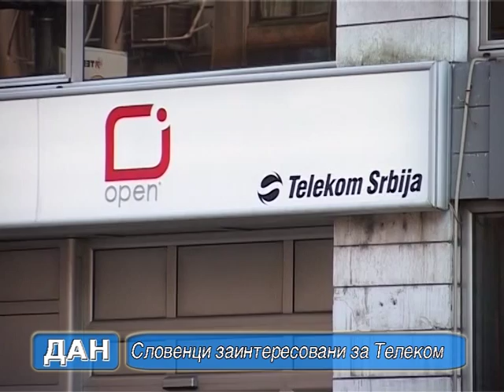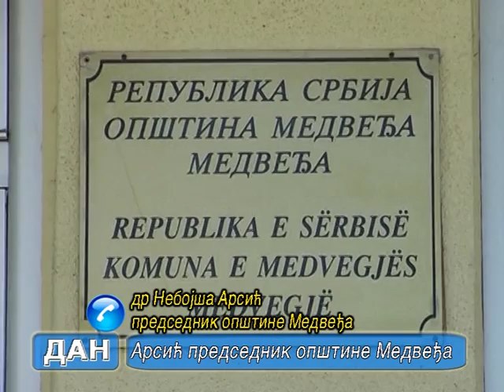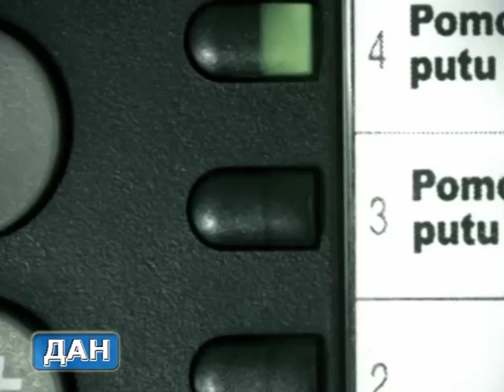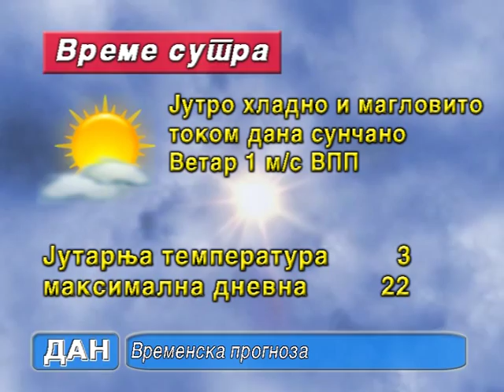DAN 13.11.2015.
Dnevna informativna emisija RTV Caricin Grad.